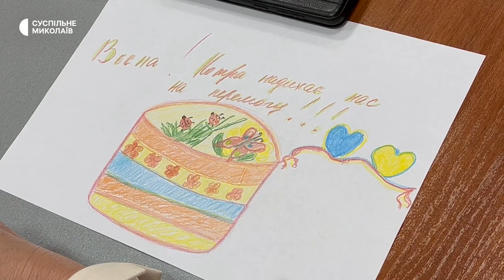У Миколаєві дружинам та матерям військовополонених надають психологічну допомогу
У Миколаєві станом на березень 2023 року дев'ять жінок — матері та дружини військовополонених, завершили семитижневий курс у групі психологічної допомоги. “Крила підтримки” — проєкт Лариси Борисової, яка чекає з полону на сина.